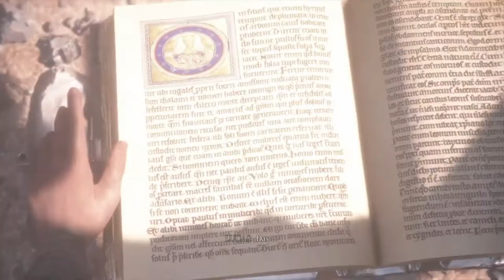Let's Play A Plague Tale: Innocence - #11: Kapitel 11 - Am Leben. 🌅🏰🎮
**Frankreich, das Land der Liebe 🇨🇵💓, aber diesmal geht es um die Ratten in Frankreich, wo die Leute um ihr Überleben kämpfen. Frankreich Gaming Survival Horror LetsPlay**

**Handlung:**

Die Geschichte spielt im südwestlichen Teil des Königreichs Frankreich, in der Region Aquitanien. Im Jahr 1348 lebt Amicia de Rune mit ihrer Familie als Adlige auf dem Land. Ihr jüngerer Bruder Hugo ist von Geburt an krank, und ihre Mutter Béatrice, eine Alchemistin, hat ihn jahrelang im Familienbesitz eingesperrt, um nach einem Heilmittel zu suchen. 🏰⚗️ Eines Tages überfallen Truppen der Inquisition unter der Führung von Lord Nicholas das Anwesen der Familie, töten den Vater Robert und zwingen Amicia und Hugo zur Flucht. ⚔️💥 Béatrice bleibt zurück, um ihnen Zeit zu verschaffen und weist sie an, Hugos Arzt Laurentius zu finden.

Während ihrer Flucht erfahren sie, dass eine Horde von gefräßigen, schwarzen Ratten die Pest verbreitet und alles verschlingt, was ihnen begegnet; die einzige Schwäche der Ratten ist das Licht. 🐀💡 Nachdem sie den verängstigten Dorfbewohnern und weiteren Inquisitionstruppen entkommen sind, erreichen Amicia und Hugo Laurentius’ Hof, doch auch er ist schwer erkrankt. Als das Haus von Rattenhorden in Brand gesteckt wird, fliehen Amicia, Hugo und Laurentius’ Lehrling Lucas zu einer nahegelegenen Burg, dem Château d’Ombrage 🏰🔥.

Lucas erklärt, dass Hugos Blut eine übernatürliche Macht namens „Prima Macula“ trägt, die seit der Justinianischen Pest in bestimmten adligen Blutlinien schlummert. 💉⚔️ Der Großinquisitor Vitalis Benevent begehrt allein die Macht der Macula. Mit der Unterstützung der Geschwister Mélie und Arthur erreichen sie das Château d’Ombrage, eine alte Verteidigungsanlage, die speziell dazu errichtet wurde, Rattenhorden zurückzuhalten. Hier sind sie vor der Pest in Sicherheit. 🛡️🔦

Um Hugos Krankheit zu heilen, benötigt Lucas ein verbotenes Buch namens Sanguinis Itinera. 📚 Amicia infiltriert die nahegelegene Universität, um das Buch zurückzuholen, während Mélie aufbricht, um ihren gefangenen Bruder Arthur zu retten. Amicia holt das Buch zurück und rettet dabei einen jungen Schmied namens Rodric. 🔧💪 Zurück im Château erfahren sie, dass Béatrice von der Inquisition gefangen gehalten wird. Amicia beschließt, Hugo nicht zu erzählen, dass ihre Mutter noch lebt, aber Hugo belauscht das Gespräch. 👂💔

Als sich Hugos Zustand verschlechtert, kehren Amicia und Lucas zum Landsitz De Rune zurück, um in Béatrice’ Forschung nach Antworten zu suchen. Im geheimen Alchemisten-Labor findet Lucas die nötigen Substanzen und vervollständigt das Elixier. Zurück im Château verabreicht Amicia Hugo das Elixier, das seine Symptome lindert. 🏰🧪 Doch Hugo, voller Schuldgefühle, rennt weg und stellt sich der Inquisition, um Béatrice zu finden. 🏃‍♂️💨

Vitalis injiziert sich Hugos Blut, um die Macht der Macula zu erlangen. Hugo gelingt es, der Haft zu entkommen und findet Béatrice, die ihm offenbart, dass die Macula die Fähigkeit verleiht, die Ratten zu kontrollieren. 🐀🔮 Leider werden Béatrice und Hugo erneut gefangen genommen, und Vitalis bedroht Béatrice’ Leben, um Hugos Kräfte vollständig zu erwecken.